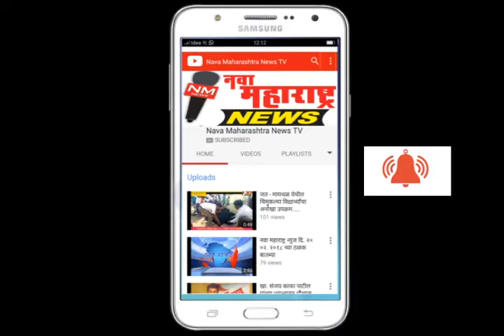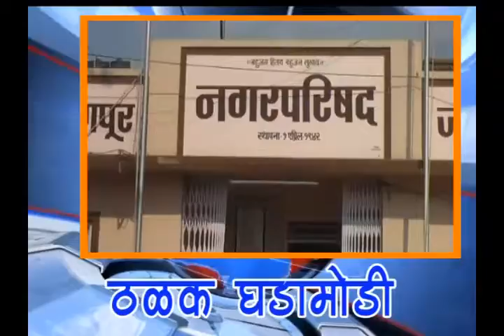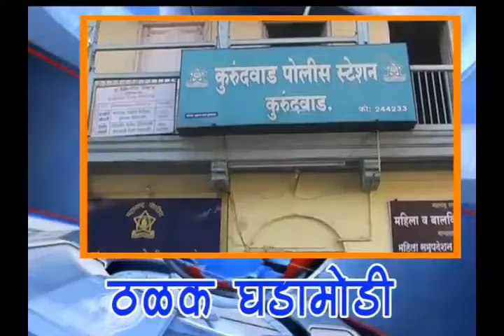नवा महाराष्ट्र न्युज दि. २३-०२-२०१८ च्या पुन्हा एकदा बातम्या